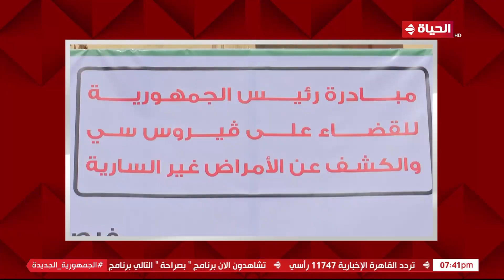بصراحة - أكرم القصاص: يجب على الوزارات الحكومية الاستفادة من نجاح المبادرات الرئاسية ودراستها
برنامج بصراحة
برنامج من تقديم الاعلامية رانيا هاشم ويعتبر البرنامج حلقة وصل بين المواطن والمسؤول بشأن عددا من القضايا الساخنة التعليمية والصحية وغيرها التي تشعل الرأى العام في كل محافظات مصر، ويعرض يوم الجمعة في الساعة السابعة مساء.